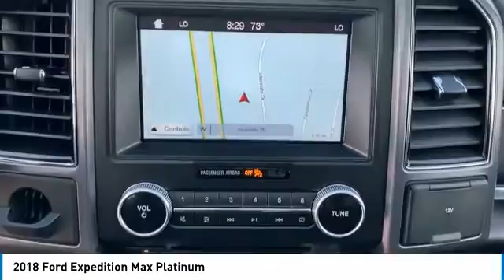2018 Ford Expedition Max Crossville, McMinnville,Nashville,Murfreesboro, Cookeville, TN Live 70796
2018 Ford Expedition Max Platinum

Overdrive USA
1510 Interstate Drive

Black 2018 Ford Expedition Max Platinum 4WD 10-Speed Automatic EcoBoost 3.5L V6 GTDi DOHC 24V Twin TurbochargedbrbrRecent Arrival!brbrAwards:br  * 2018 KBB.com 10 Most Awarded Brands   * 2018 KBB.com Brand Image AwardsbrDon't miss your chance to SAVE HUGE $$ at Cumberland Auto Center!!